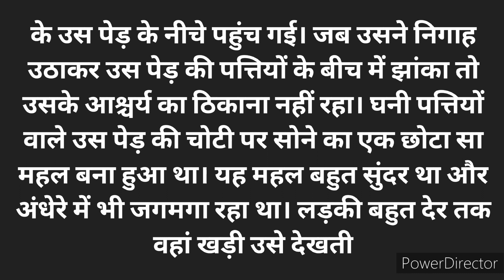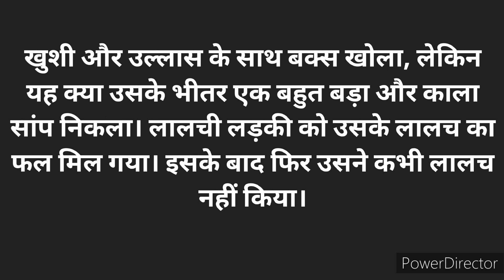सोने का कौवा